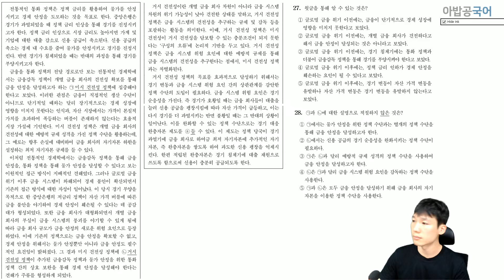20학년도 6평 경제지문 27번, 28번 해설강의